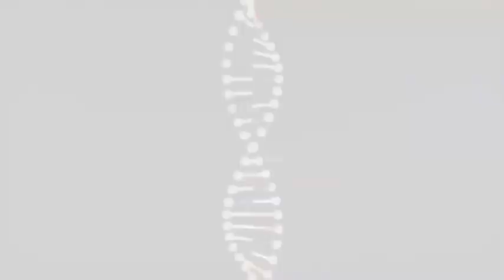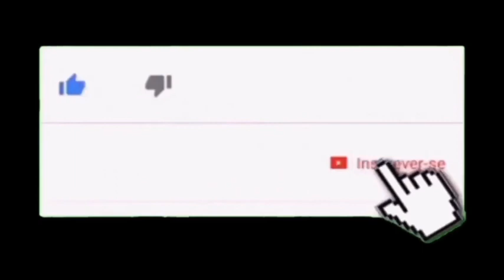NASA DIVULGA MAPA DO TESOURO EM MARTE !!!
A NASA tem planos para retornar com astronautas à Lua em 2024, um trampolim no caminho para enviar seres humanos para Marte. Mas onde no Planeta Vermelhor devem aterrissar as primeiras pessoas ?

Um novo artigo publicado na Geophysical Research Letters fornece um mapa com a localização de reservas de gelo de água  que se acredita estar a apenas 2,5 cm abaixo da superfície.

O gelo da água será uum fator importante para qualquer potencial local de pouso.

Com pouco espaço de sobra a bordo de uma espaçonave, qualquer missão humana em Marte terá que colher o que já está disponível para beber água e produzir combustível de foguete.

Os satélites que orbitam Marte são essenciais para ajudar os cientistas a determinar os melhores locais para a construção da primeira estação de pesquisa marciana.

Os autores do novo artigo usaram dados de duas dessas naves espaciais, Mars Reconnaissance Orbiter (MRO) da NASA e Mars Odyssey.

O resultado foi este o mapa colorido que mostra gelo subterrâneo em Marte. Cores frias estão mais próximas da superfície do que cores quentes; zonas negras indicam áreas onde uma sonda afundaria em poeira fina; a caixa delineada representa a região ideal para enviar os astronautas para que desenterrem o gelo da água.

Mas por que usar instrumentos sensíveis ao calor ao procurar gelo? O gelo da água enterrada altera a temperatura da superfície marciana.

Os autores do estudo cruzaram as temperaturas sugestivas de gelo com outros dados, como reservatórios de gelo detectados por radar ou vistos após impactos de meteoros.

Dados do espectrômetro de raios gama da Odyssey, feitos sob medida para o mapeamento de depósitos de gelo na água, também foram úteis.

Todos esses dados sugerem uma grande quantidade de gelo de água nos pólos marcianos e nas latitudes médias. Mas o mapa revela depósitos particularmente rasos que os futuros planejadores de missões podem querer estudar mais.

Embora existam muitos lugares em Marte que os cientistas gostariam de visitar, poucos fariam locais de pouso práticos para astronautas.

A maioria dos cientistas se instalou nas latitudes médias norte e sul, que têm luz solar mais abundante e temperaturas mais quentes do que os pólos. Mas há uma forte preferência pelo pouso no hemisfério norte, que geralmente é mais baixo em altitude e fornece mais atmosfera para desacelerar uma espaçonave de pouso.

Uma grande parte de uma região chamada Arcadia Planitia é o alvo mais tentador do hemisfério norte. O mapa mostra muito azul e roxo nessa região, representando gelo de água a menos de  (30 centímetros) abaixo da superfície; cores quentes têm mais de 60 cm de profundidade.

As amplas zonas negras no mapa representam áreas em que uma espaçonave de pouso afundaria em poeira fina.

Mais informações: Sylvain Piqueux et al. Gelo generalizado em águas rasas em Marte nas latitudes alta e média, Geophysical Research Letters (2019). DOI: 10.1029 / 2019GL083947

Crédito imagens:

Canal Nasa Goddard Canal
Canal Nasa Jet Propulsion Laboratory